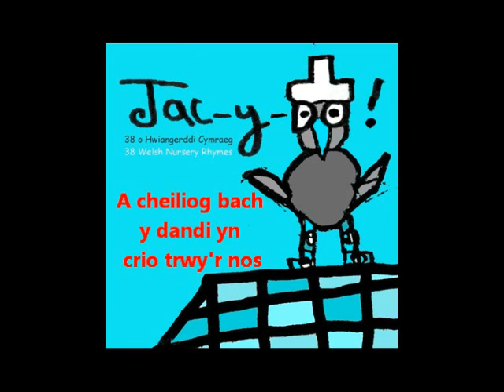Dacw Mam Yn Dwad - Welsh nursery rhyme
Hwiangerdd Cymraeg-Welsh nursery rhyme

Yonder Mam is coming
Over the white stile,
Something in her apron
And a bucket on her head.
The cow in the cowshed
braying for her calf,
And the calf is on the other side
Playing Jim Crow.

(chorus)

Jim Crow Crust
One, two and four,
And the little pig is sitting
So pretty on the stool.

Little David and me
Going to Aberdare fair,
David to fetch a cockrell
And me to fetch a hen,
Shonny bricka monny
Owns a cow and a calf,
A little goat and pig

(chorus)

Are buying at the fair,
David spending a ha'ppenny
And me bying a stick.
 And a little dandy cockrell
Crying through the night,
Wanting to borrow a penny
To buy a red waistcoat.

(CHORUS)